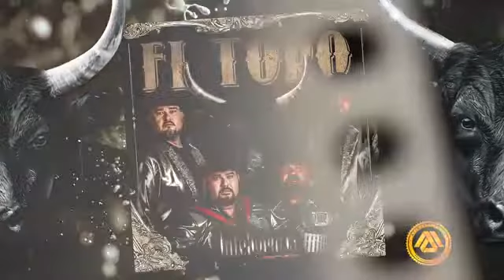Inteligencia Norteña - El Toro